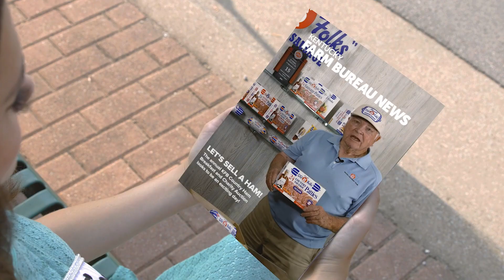Porkest Gump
Kentucky State Fair Ham Auction Benefit created by Kentucky Farm Bureaus Studios starring Alan, Todd and Matthew Purnell. Filmed in downtown Simpsonville Kentucky and the Purnell's "Old Folks" Sausage plant.